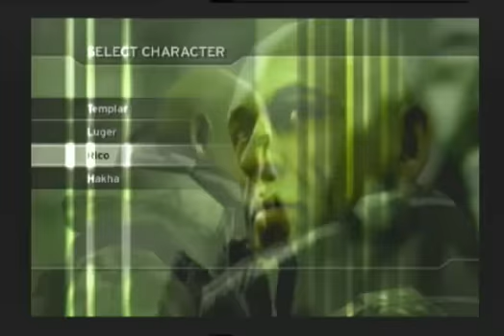Killzone Walkthrough Part 25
misty waters part1.helghast!.

A taste before the upcoming release of killzone 2.
this is the best shooter in ps2.awesome graphics,well designed weapons,massive areas,full of action,just all u need.this one with 007 goldeneye and turok 2 are the best 1st person shooter games ever.enjoy!!